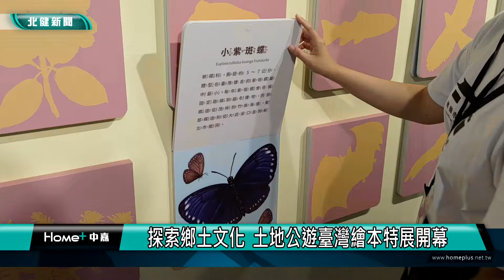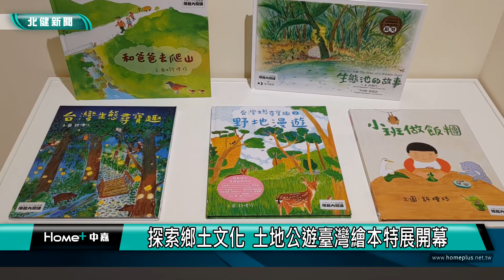開幕 展|探索鄉土文化 土地公遊臺灣繪本特展開幕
桃園市土地公文化館推出土地公遊臺灣繪本特展開幕啦

桃園市土地公文化館從即日起到9/4，推出土地公遊臺灣繪本特展，蒐集全台各地近8百本繪本，介紹臺灣各地的人文歷史與生態，同時還設計互動專區，讓大小朋友透過繽紛色彩的圖畫書了解臺灣這塊土地。